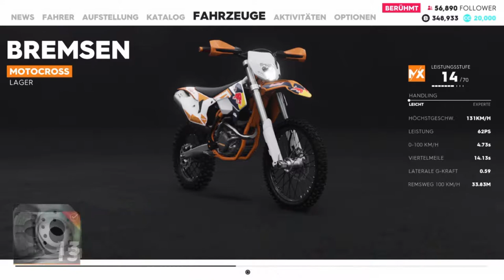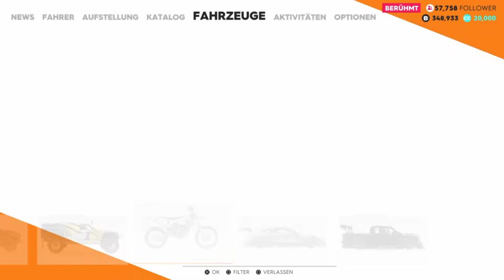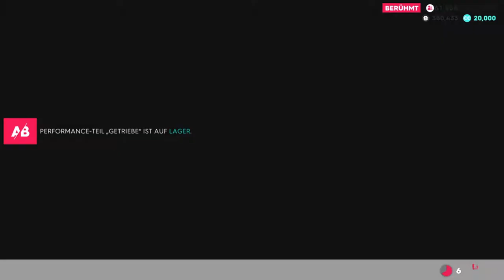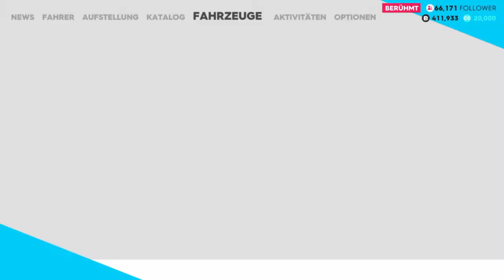Let's Play The Crew 2 #11 Rebi's neues Spielzeug